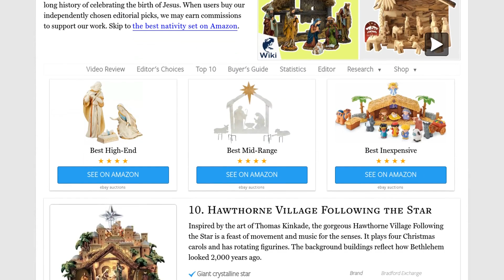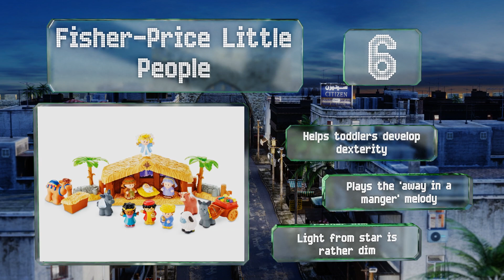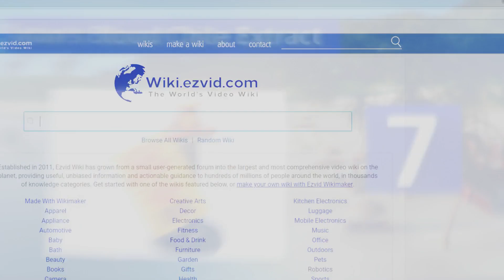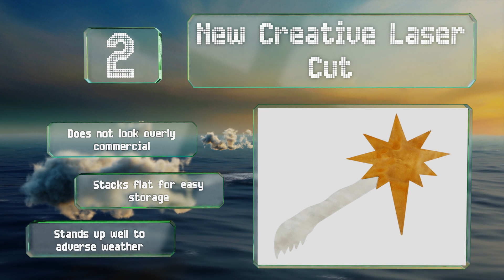10 Best Nativity Sets 2019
Our complete review, including our selection for the year's best nativity set, is exclusively available on Ezvid Wiki.

Nativity sets included in this wiki include the kurt adler c7104, three kings gifts real life, cb gift avalon gallery advent candleholder, holy land market bark roof, fisher-price little people, lenox first blessing holy family, willow tree by susan lordi, brubaker pyramid, new creative laser cut, and hawthorne village following the star.

Nativity sets are also commonly known as nativity scenes and nativity figurines.